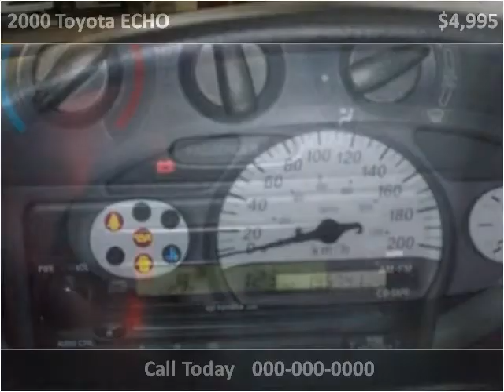2000 Toyota ECHO Used Cars Vancouver BC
This 2000 Toyota ECHO is available from Buy Car 123.